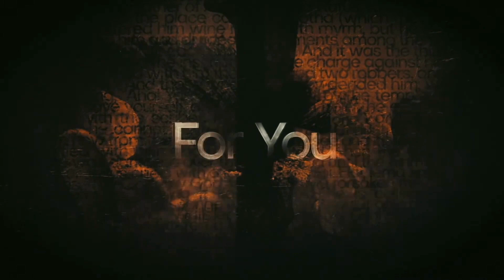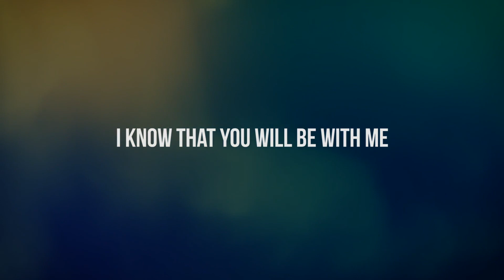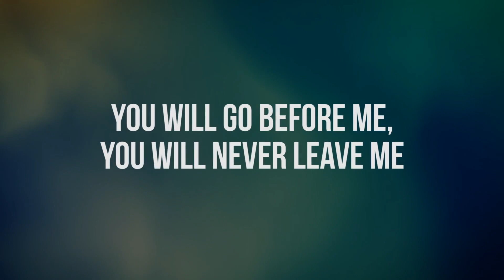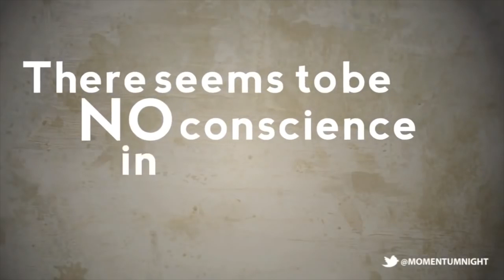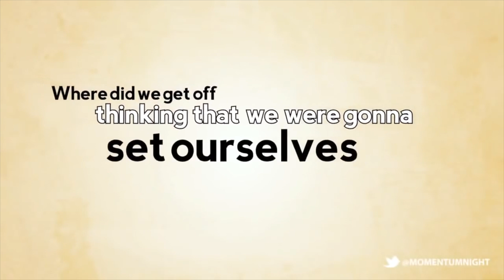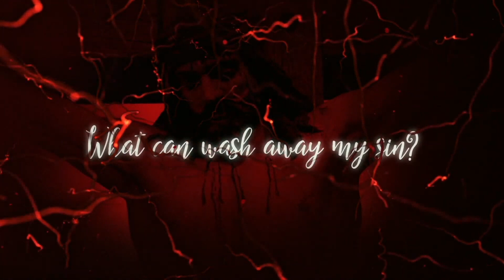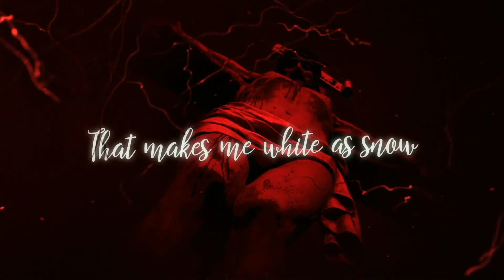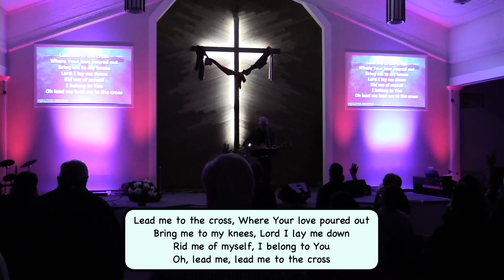Good Friday Service 4/7/2023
Videos:
Crucifixion- Igniter Media
"I am not alone" by Kari Jobe
Jesus is loving barabbas" by Judah Smith
The Hammer & Nails- The Passion Of The Christ Movie
Nothing but the blood- Igniter Media